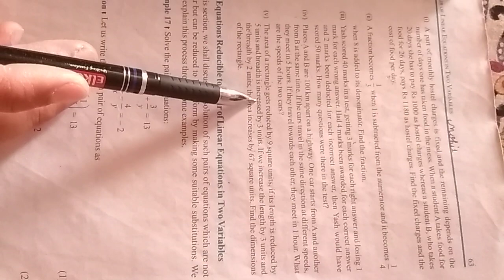10th class math exercise 3.5(4th(v))